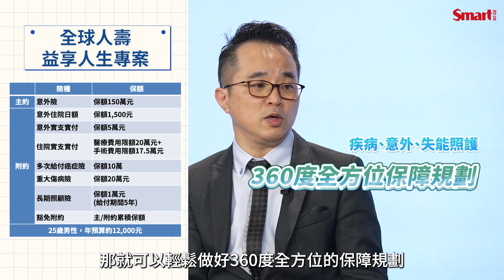【Smart論壇】投保總卡關？你的保險規劃後援上線了！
「每個字拆開看我都懂，但組合在一起就看不懂」
覺得保險就像無字天書，好複雜、好難懂？
怕沒保險會沒有保障，遇到事故就芭比Q了？
📢Smart智富 蒐集5大「年輕人買保險」的迷思
📌Smart智富社長 峰哥來解答
📌年輕人最愛理財作家 李勛親身分享
📌保險專家 ✨全球人壽商品部 賴庭宇副總✨ 分享保險訣竅
透過掌握【保險3益友】X【3大保單原則】
讓年輕人保得聰明，保得心安
點連結看更多完整內容，讓投保不再卡關!!!